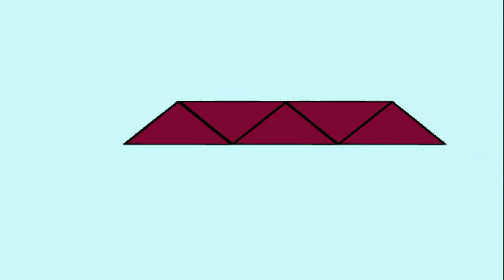Colors & shapes for kids. Kids' learning videos.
Lean colors for kids & shapes for children with colored shapes on the KidsFirstTV channel! Watch baby cartoons & English learning videos and learn shapes and colors for kids. Create cartoons with a Frog, a Fox, a Train, an Airplane, a Telephone, a Fish and a Caterpillar! In this kids' cartoon, we use the TRIANGLE. Which is your favorite color for kids? Come & color cars with more Smart Kids' Cartoons with cars, vehicles & machines!

Big Construction for Kids - Learn to Build Machines!
If you like Trains, Cars, Trucks, Helicopters, Airplanes, Aircraft, Spaceships, and Cement mixers then try our construction cartoons!

If you like TuTiTu, BabyFirstTV, BabyTV cartoons, 3D animation you will definitely like Crazy Clown cartoons.

Learn Colors & Shapes and Learn to Draw Animals & Insects! Learn to Build Machines & Vehicles, Learn English and Learn to Count! Educational 3D Cartoon Animations for toddlers, kids, children & preschoolers from KidsFirstTV!
The best carcartoons and videos for kids on KidsFirstTV! Build cars with leothetruck, repair cars and trucks with doctormcwheelie, play with excavatormax and have fun with omnom!